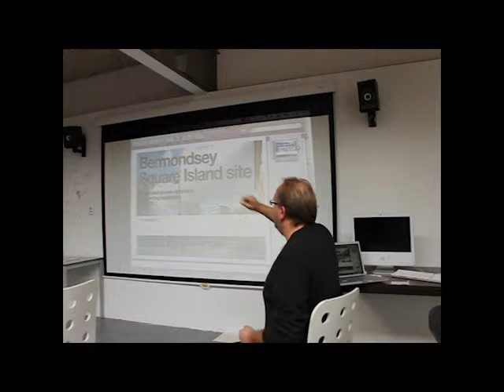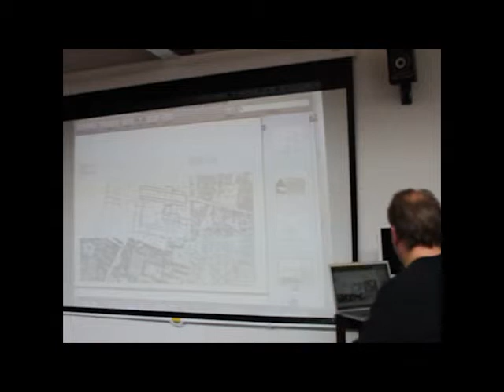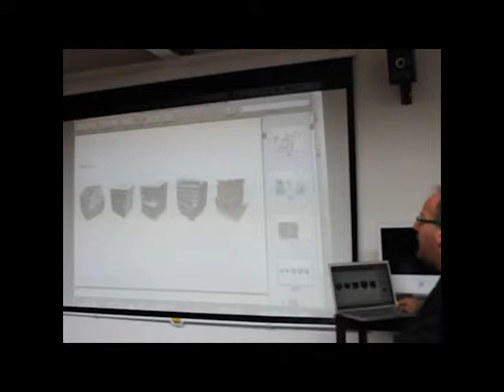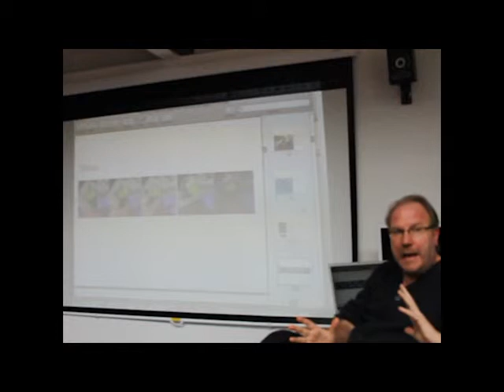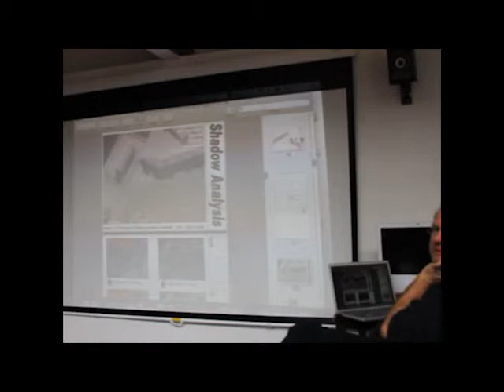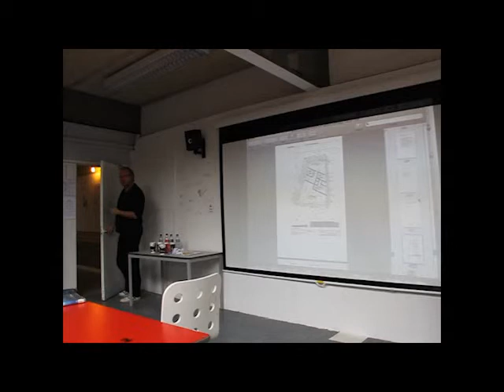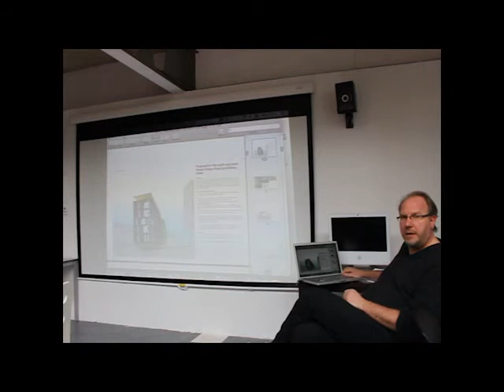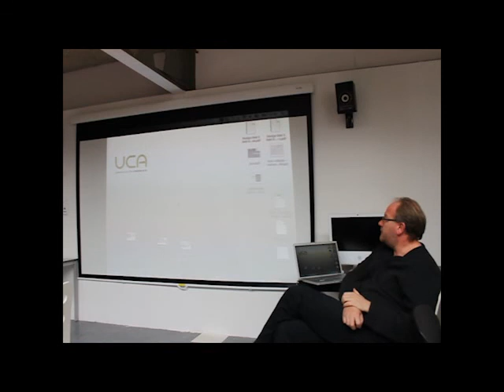22/02/12 Michael Chadwick - Presentation and Planning Permission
A short presentation on council planning permission and the documents that are required to get approval.